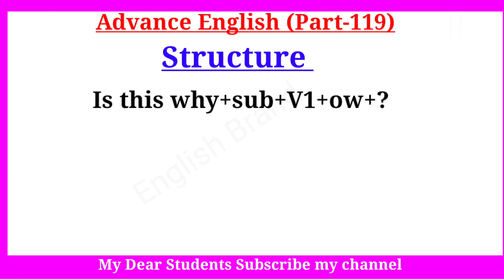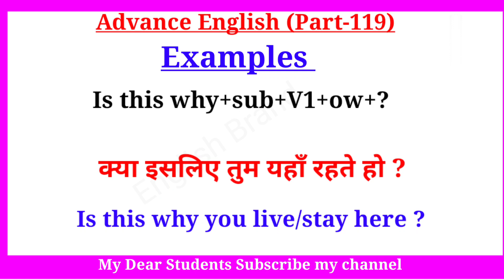Advance English Structure Part 119 / Advanced English / Advance Structure In English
Advance English Structure Part 118 / Advanced English / Advance Structure In English

Advance English Structure Part 117 / Advanced English / Advance Structure In English

Your Quories-:
1. advance english
2. advance english structure
3. advance english structure in hindi
4. advance english in hindi
5. advance english structure daily use
6. advance english for spoken practice
7. advance english conversation
8. advance english vocabulary
9. advance english phrases
10. advance english for beginners
11. advance structure for Spoken english
12. advance structure in english
13. advance english daily Use
14. advanced english structure
15. advanced structure in english
16. advanced english structure daily use
17. advanced structure for spoken practice
18. advanced english
19. advanced structure
20. advance english spoken classes
21.english speaking practice
22.english advance structure
23.english structure for spoken english
24.english structure
25. spoken english
26. translation in hindi to english
27. translation in english to hindi
28. english Advanced structure
29. Advanced Spoken English
30. advance structure in english